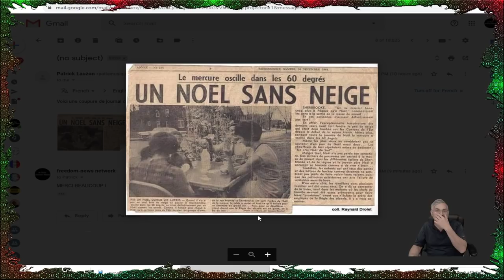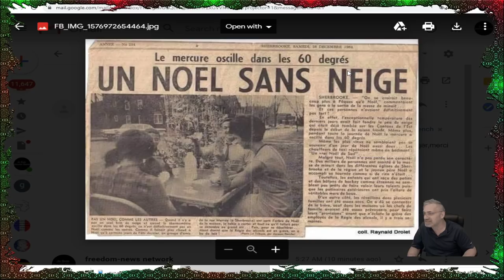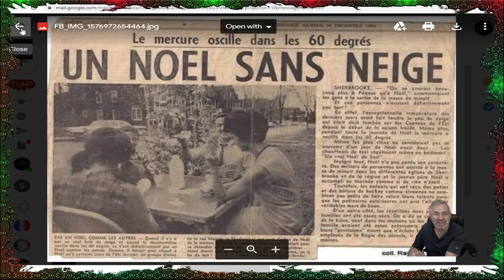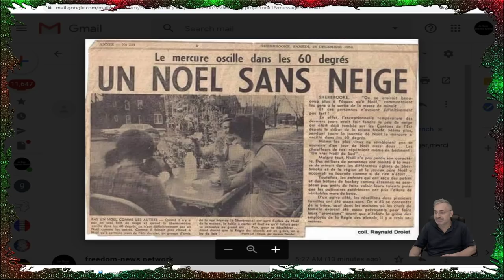EXCLUSIF; PLUS PERSONNE NE SE SOUVIENT DE CE QUI S'EST PASSÉ LE 25 DÉCEMBRE 1964 À SHERBROOKE!